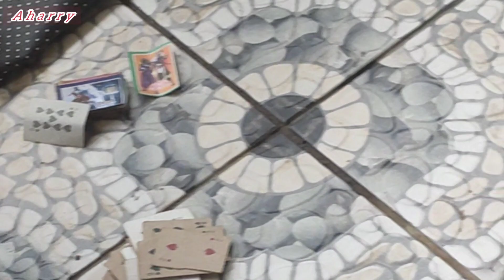PERMAINAN ZAMAN DAHULU / Aharry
permainan zaman dahulu kini tidak lagi ramai yang mau main zaman sekarang